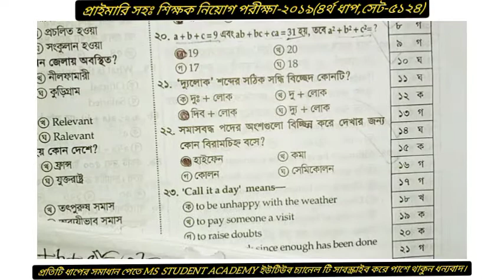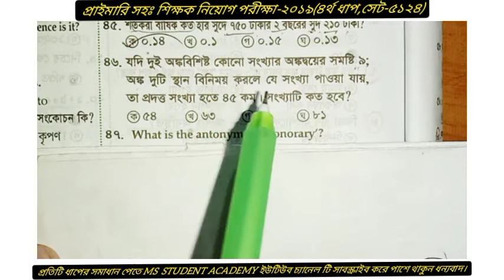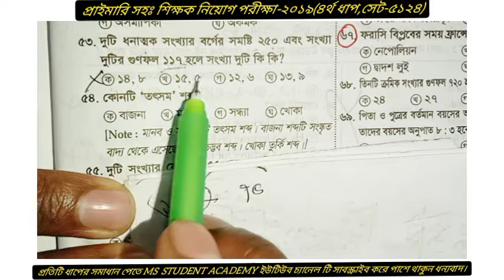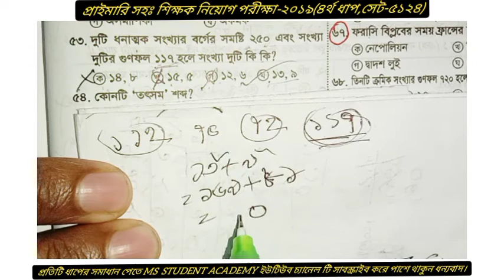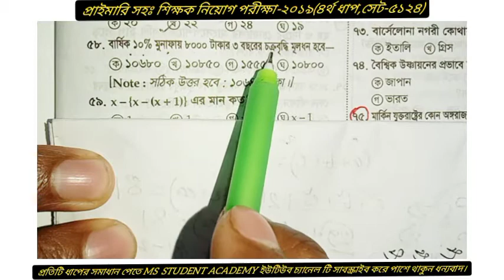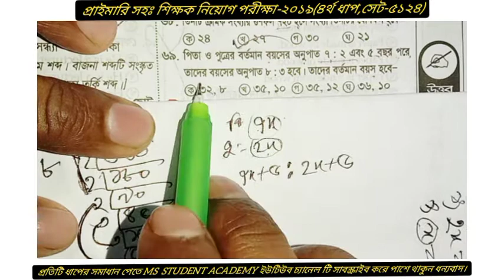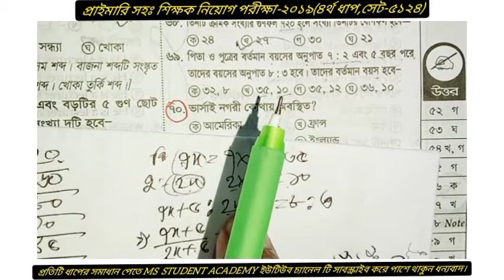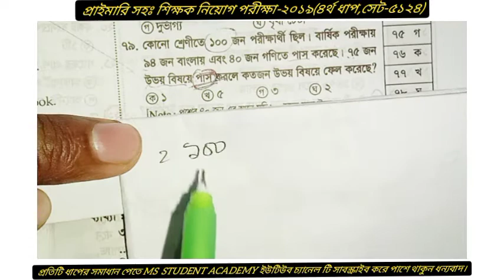প্রাইমারি বিগত সালের প্রশ্ন ২০১৯।৪র্থ ধাপ সেট ৫১২৪।৷৷৷৷ Previous Question 2019.প্রাইমারি গণিত।